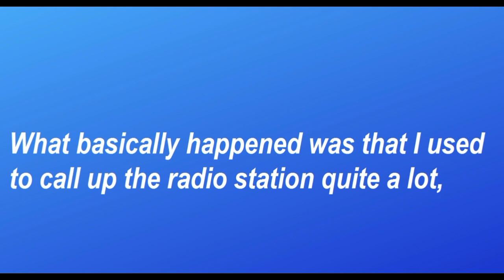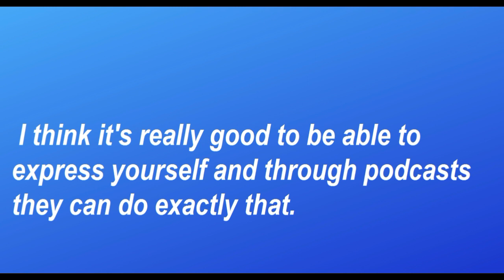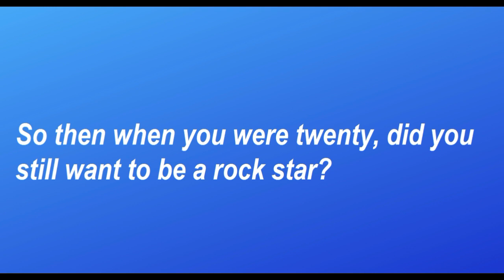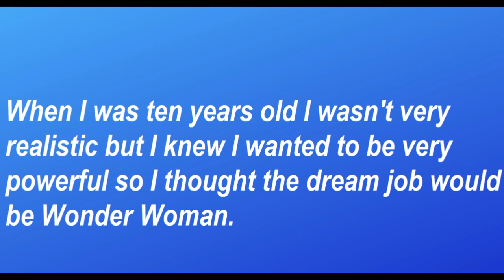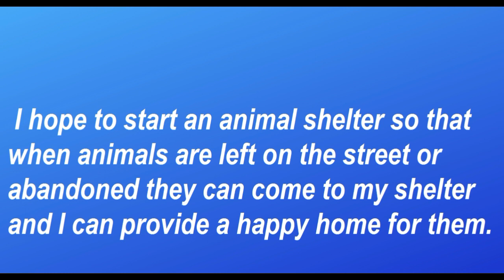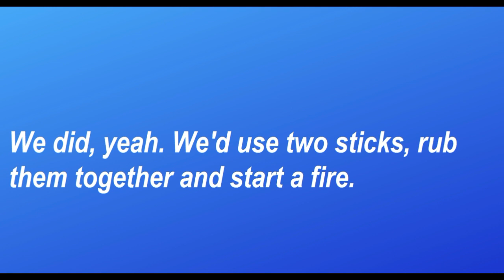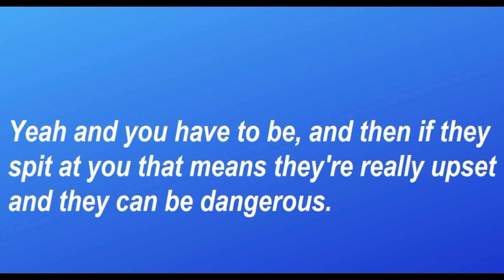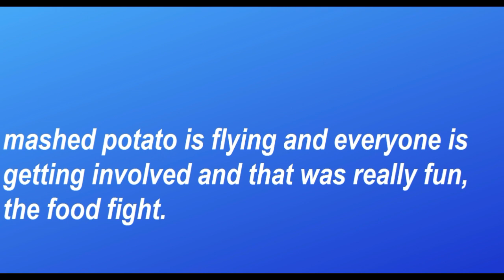English Conversation Spoken English Listening Improve Speaking English Fluently Learning